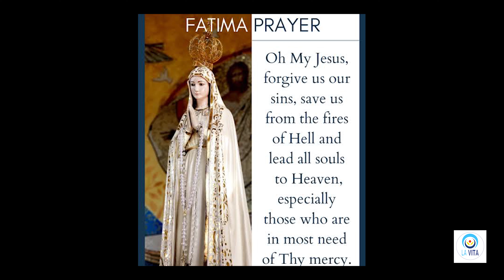A Spiritual Journey with Our Lady of Fatima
Our Lady of Fatima: A Spiritual Journey

Feast: May 13

Video & Voice: Prince George